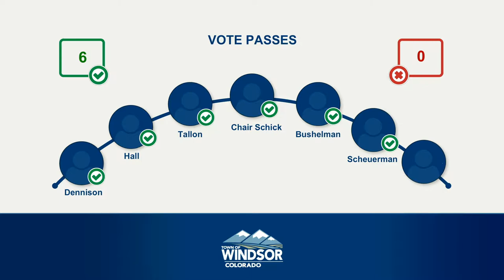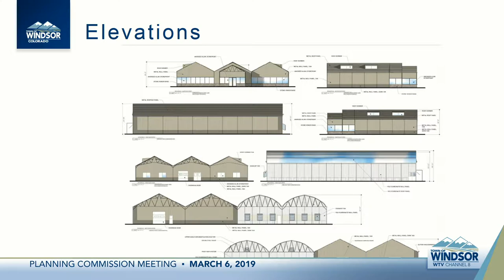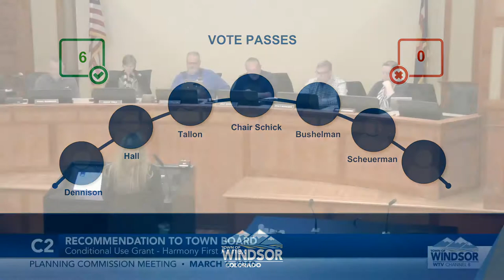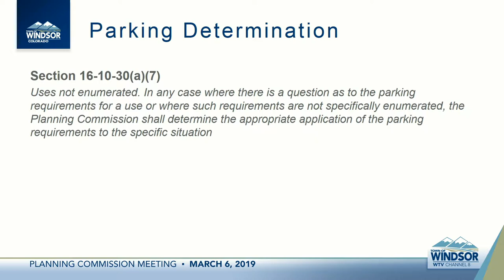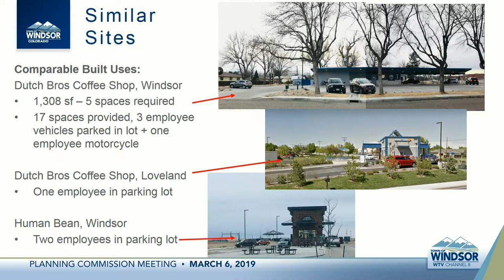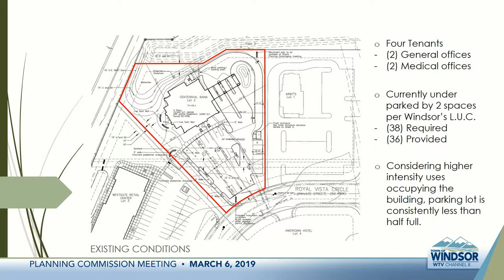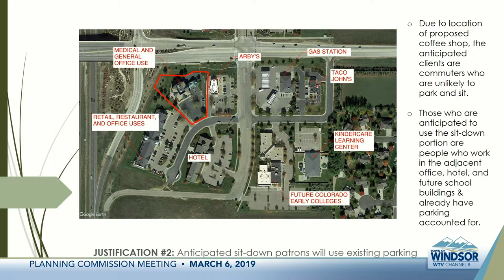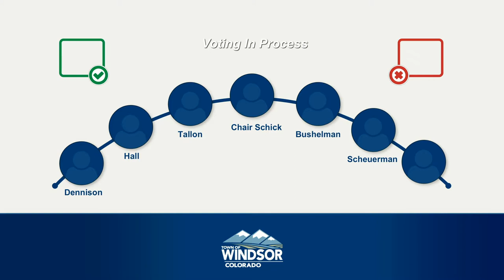03/06/19 Planning Commission